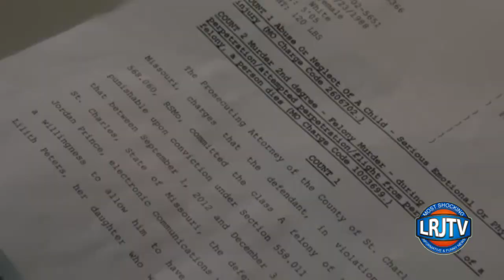Mom Let Boyfriend Rape Her 14 Month-old daughter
A mother whose baby was raped and died after the attack was charged in Missouri after police say she "encouraged" her boyfriend to assault the infant.

On Monday, horrifying details were released on the arrest of Jessica Lynn Howell, 25, after the rape and murder of her 4-month-old daughter, Ashlynn Lilith Peters on December 3 of last year.

Prosecutors allege the baby was raped and murdered by Howell's boyfriend Jordan Lafayette Prince and that Prince had previously been convicted of assaulting a child.

The prosecutors' narrative takes an even darker turn when it comes to the rape and strangling of baby Ashlynn, as court documents state that Howell was not only aware of Prince's history, but that she consented to and arranged for the fatal assault to occur.

Police also said Prince forcibly sodomized and abused the infant, causing blunt trauma to the child's ear, head, chest, abdomen, back and legs, and caused multiple tears in her rectum, bladder and uterus.

Prosecutors said Prince had deviate sexual intercourse with the baby.

Police said Prince was watching the girl as her mother slept and became frustrated when the baby would not stop crying.

Prince originally was charged with murder, but prosecutors also brought the sodomy and child abuse charges before the grand jury. An autopsy preformed on Dec. 5 ruled the cause of death to be asphyxiation and death was ruled to be a homicide.

Prince is being held by St. Charles County Corrections. Bail was set at $150,000, cash only.

"Prosecutors say the night before the girl was assaulted and killed, Jessica Lynn Peters had taken Ashlynn with her to spend the night at Prince's home ... Evidence includes text messages from the mother consenting to the sexual assault of her daughter by Prince."